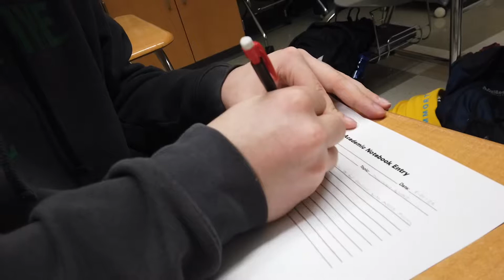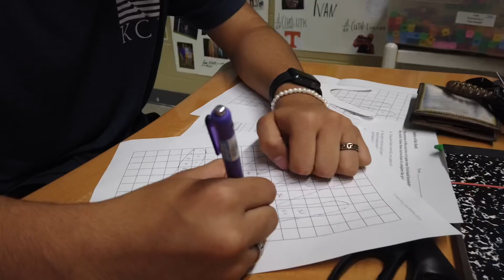Leeds High School Advanced Placement Commercial